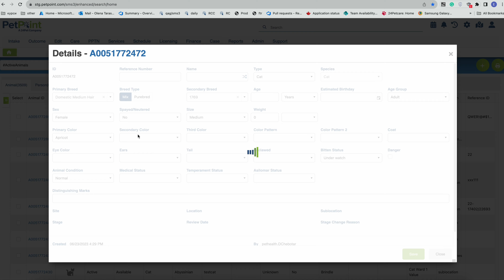Meet Sundance a Domestic Longhair currently available for adoption! 13/10/2023 10:32:04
Meet Sundance a Domestic Longhair currently available for adoption! 13/10/2023 10:32:04